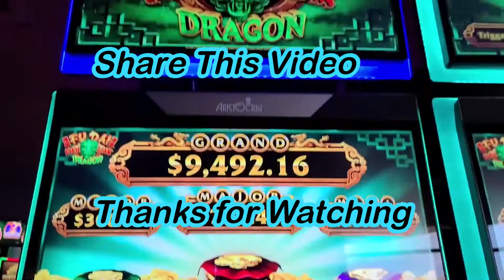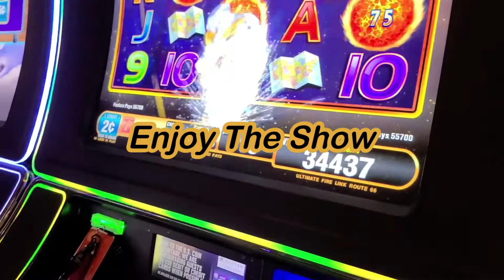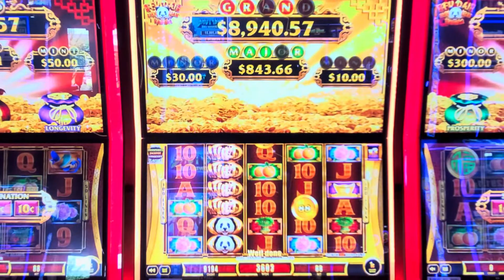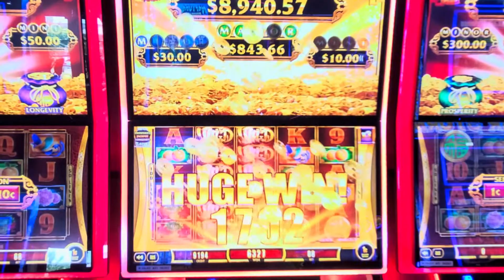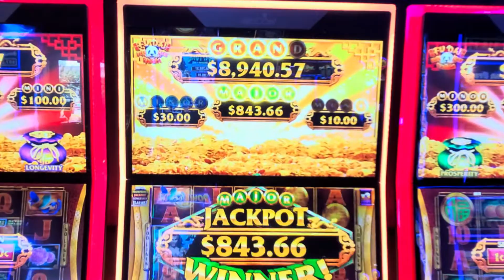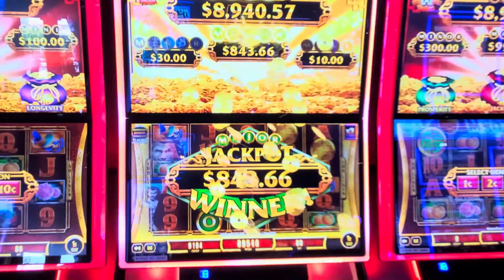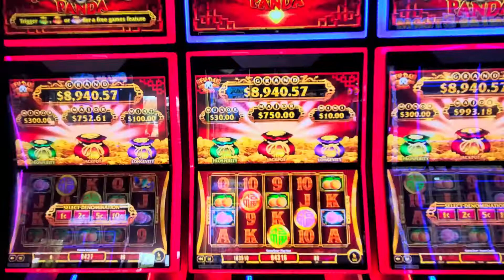Fu Dai Lian Lian Panda MAJOR WON LIVE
Music used at intro and end of video is owned, created, and produced by SLOT JEFE. It may not be reused, recorded, released, remixed, etc., except as part of this video only.

SLOT JEFE videos are the intellectual property of SLOT JEFE and may not be edited, revised, changed, etc.  This video may be shared.

Thanks to everyone who supports and watches my channel.

SLOT JEFE